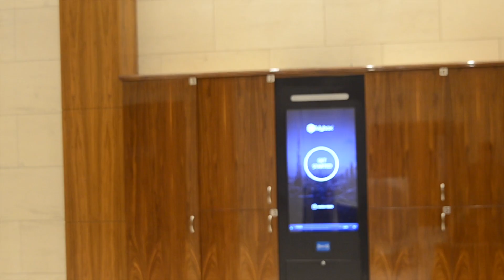Mybooox. Happy Halloween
Laundry service and more without the horror 🎃  👻